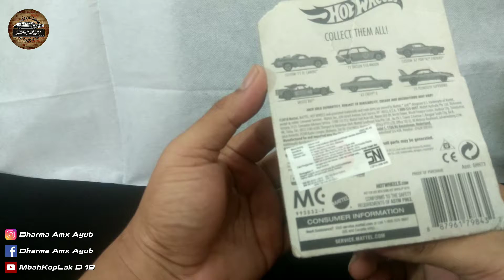Hot Wheels l Wagon Jepang Datsun Bluebird 510 Wagon Gold And Satin l Woo ‼️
● Saya ucapkan banyak terimakasih kepada kalian yang sudah mampir dan melihat channel serta menonton Video-Video youtube saya